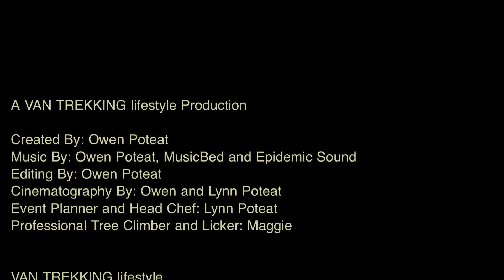Free Camping In Florida | Van Life No Electricity | Boondock In A Travato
Free Camping In Florida... is there such a thing?  We show you that Van Life No Electricity available is actually doable!  In this episode we show you how we comfortably Boondock in a Winnebago Travato at Dupuis Land Management campground in Indiantown, Florida. Florida life in a camper van... what’s not to love!